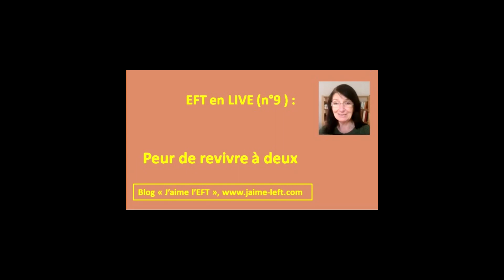EFT : peur d'être en couple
Une première chose : si on a des difficultés à créer un couple, ça ne veut pas dire qu’on est une mauvaise personne, ni que les autres sont mieux. Rien de tout ça.

Si on a des difficultés à vivre en couple, ou « à trouver le bon », bref, si c’est compliqué, C’EST PARCE QUE :  pour des raisons diverses et variées, on est persuadé que vivre en couple sera une expérience horrible, ou du moins pas souhaitable.

Pourquoi ?
- Peut-être que tout simplement, ce n’est pas notre Projet de Vie. Certains célibataires sont ravis de l’être, ils organisent leur vie à leur façon, ce qui compte, c’est d’être heureux.

- Plus fréquemment, c’est que des grandes parties de nous ont UNE IMAGE DU COUPLE DESASTREUSE.  Alors, notre inconscient, qui nous adore, va éloigner de nous toute relation éventuelle. Ou encore : nous attirer quelques « affreux jojo » qui vont confirmer notre croyance à 200%.  C’est ce qu’a vécu « Christine » (pas son vrai nom), avec qui nous avions fait une mini-séance EFT (n°9). Malheureusement, l’enregistrement n’a pas marché : j’ai donc refait à peu près le même tapping de mémoire, en audio.

Pourquoi une telle image du couple ? On en parle dans cette vidéo et dans le protocole EFT qu’elle contient.

On évalue souvent les croyances avant et après un protocole EFT. Les résultats qu’avait obtenu « Christine » sont les suivants :

Croyances :
- Homme = danger : avant EFT : 1000, après : 7
- Si je suis en couple, je vais souffrir tôt ou tard : avant EFT : 999, après : 7-8
- Si je suis en couple, je vais être abandonnée : avant EFT : 999, après : 7
- Je dois me méfier des hommes : 1000, après : 6
- C’est difficile d’être en couple longtemps : 700 , après : 6

 *** AIMERIEZ-VOUS AUSSI participer GRATUITEMENT à une telle séance d’EFT ?

Si vous voulez participer à une telle séance GRATUITE qui durera entre 15 et 30 minutes, merci à l’avance :
- D’être d’accord pour que je mette la séance sur ma chaîne Youtube (en étant « invisible » si vous le souhaitez, comme vous le voyez sur cette vidéo … ou pas)
- De préparer une phrase simple comme celle de cette vidéo, peut-être sous la forme d’une « croyance concernant votre avenir » (exemples : « Si je suis en couple, ça se passera forcément mal pour moi. »).

D’AUTRES ATELIERS d’EFT (en LIVE, sur Internet. Il y en a un ou deux par mois, sur des thèmes très différents) :

DES PROTOCOLES EFT (avec AUDIO + présentation détaillée), un peu ou beaucoup, mais toujours passionnément

Vous trouverez aussi mes services sur le menu du blog « J’aime l’EFT » ; la liste des prochaines activités est

Pour recevoir gratuitement "10 astuces pour faire de l'EFT n'importe où et n'importe quand" (donc, discrètement)

Près de 300 articles sur l’EFT, le développement personnel, et la spiritualité
Pour être au courant des futurs ateliers live, articles, formations sur Internet, et autres activités de « J’aime l’EFT »

Vous vous demandez peut-être :
1. QUI propose ces accompagnements ? (Je suis Claude Canivez, accompagnatrice EFT, auteure du blog « J’aime l’EFT »)
2. Est-ce que ces accompagnements seront EFFICACES ?